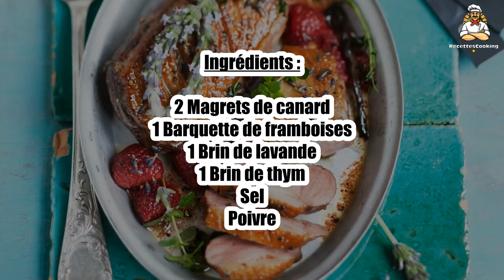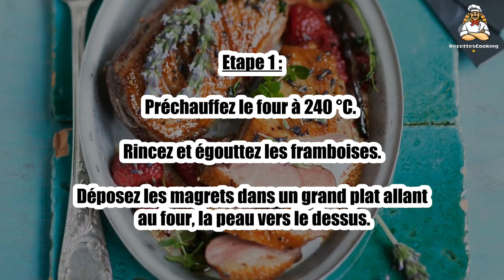Recette : Magret de canard original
Bonjour à tous, aujourd’hui recettescooking.com vous présente la recette suivante : Magret de canard original

TEMPS TOTAL : 35 min
Préparation : 5 min
Cuisson : 30 min

Ingrédients :

2 Magrets de canard
1 Barquette de framboises
1 Brin de lavande
1 Brin de thym
Sel
Poivre

Etape 1 : Préchauffez le four à 240 °C. Rincez et égouttez les framboises.

Déposez les magrets dans un grand plat allant au four, la peau vers le dessus.

Etape 2 : Salez, poivrez et enfournez 15 min.

Retournez les magrets, baissez la température à 180 °C et parsemez de thym et de lavande effeuillés.

Etape 3 : Arrosez du jus de cuisson.

Disposez les framboises autour et remettez à cuire 15 min environ, selon la cuisson souhaitée.

00:00 Recette : Magret de canard original
00:20 Informations sur le temps de cuisson
00:32 Ingrédients
00:46 Etape 1 : Magret de canard original
01:00 Etape 2 : Magret de canard original
01:16 Etape 3 : Magret de canard original